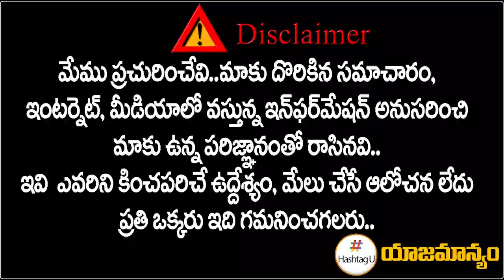Munugode Public Talk Latest | Palvayi Sravanthi | Rajagopal Reddy | Hashtag U